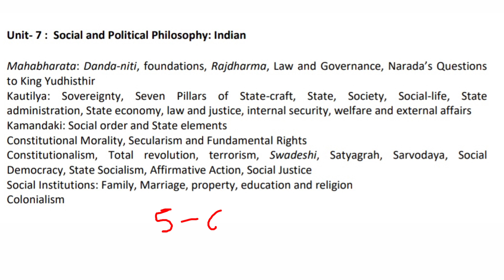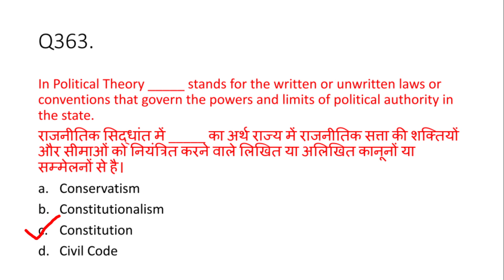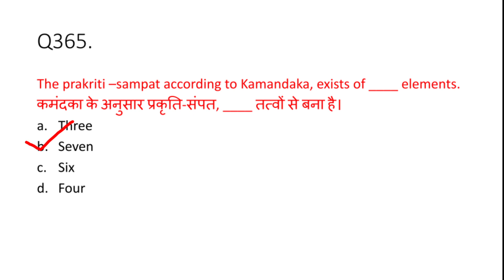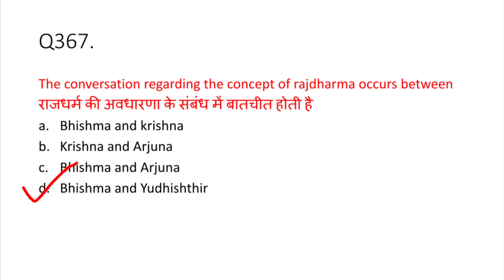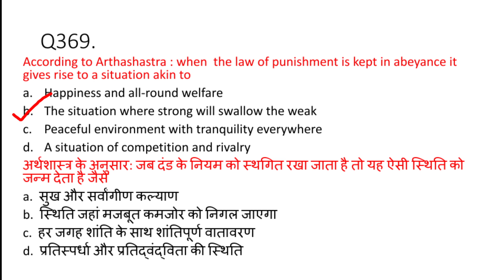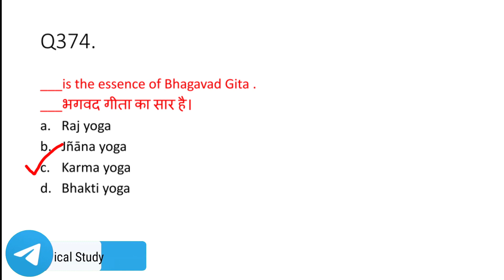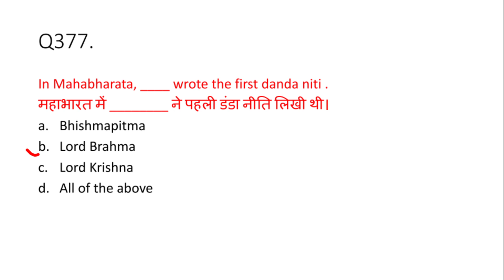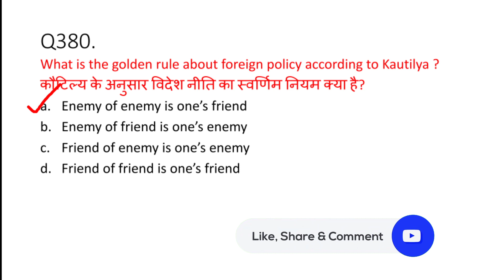Unit 7 : Social and Political Philosophy (Indian) || Target JRF 2021 || Lecture 28 | 500 MCQs Series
In this session we complete Unit 7: Social and Political Philosophy Indian MCQs . Most wanted unit is here.
Danda-niti, foundations, Rajdharma, Law and Governance, Narada’s Questions
to King Yudhisthir
Kautilya: Sovereignty, Seven Pillars of State-craft, State, Society, Social-life, State
administration, State economy, law and justice, internal security, welfare and external affairs
Kamandaki: Social order and State elements
Constitutional Morality, Secularism and Fundamental Rights
Constitutionalism, Total revolution, terrorism, Swadeshi, Satyagrah, Sarvodaya, Social
Democracy, State Socialism, Affirmative Action, Social Justice
Social Institutions: Family, Marriage, property, education and religion
Colonialism